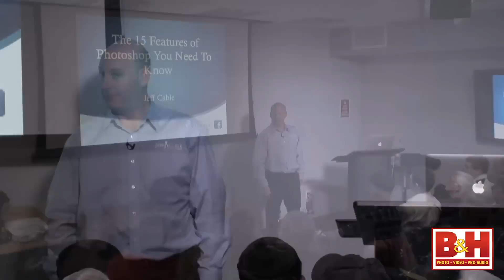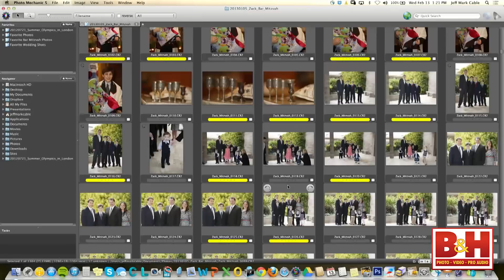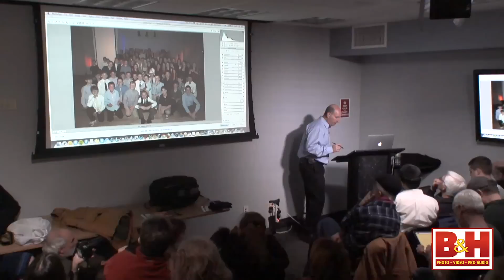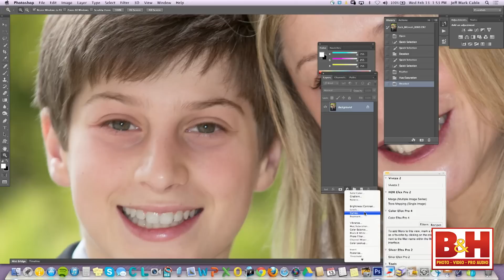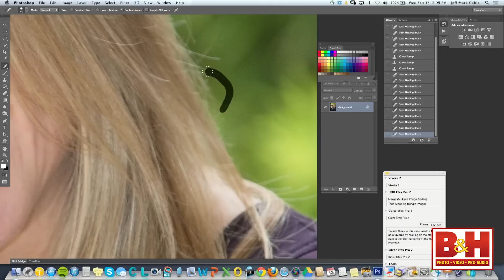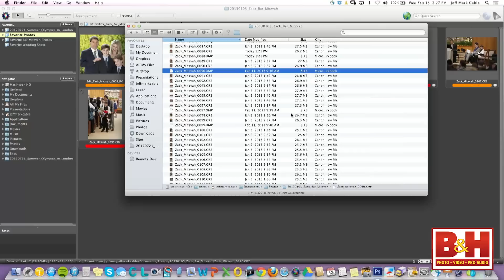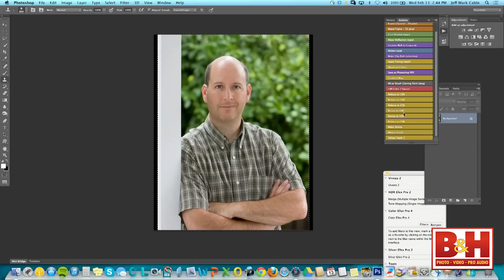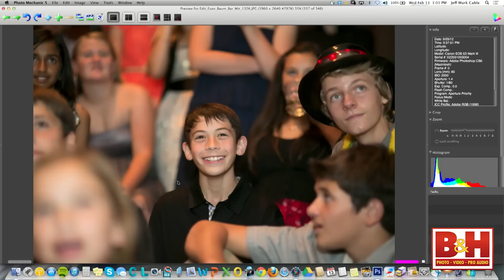The Top 15 Features of Photoshop Every Photographer Should Know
Sure, there are literally hundreds if not thousands of tools and commands in Adobe Photoshop, but Jeff will teach you the top 15 to get you retouching faster and more effectively. If you are a photographer, you are not concerned with 3D, video features and hundreds of other commands. Learn the 15 key features of Photoshop that will help you take a good photo to a great photo every time.